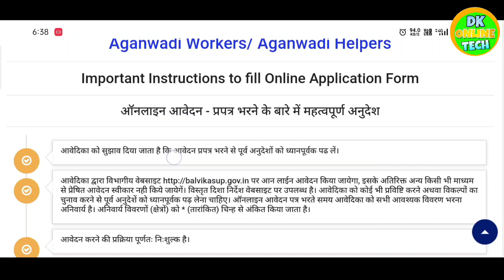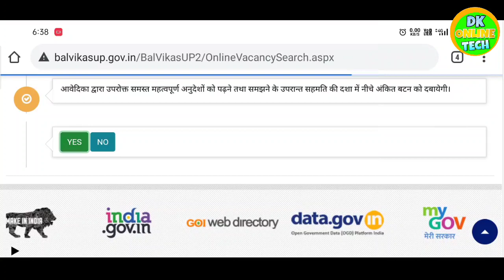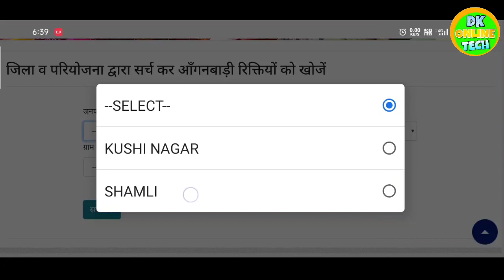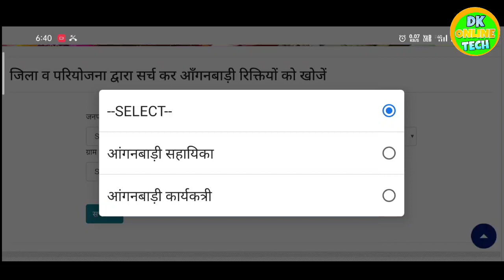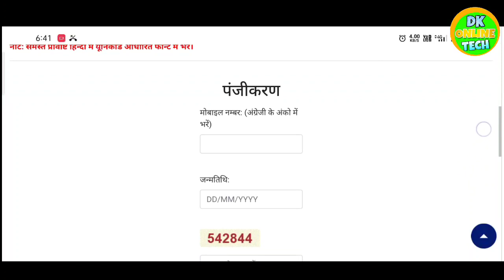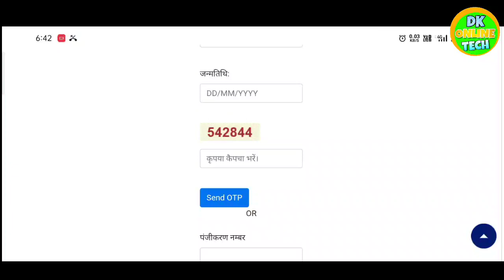यूपी आंगनबाड़ी भर्ती 2021! samli jile ki aanganbadi form online apply kaise kren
tag...
शामली जिले में आंगनबाड़ी भर्ती फॉर्म कैसे भरे
शामली जिले का आंगनबाड़ी फॉर्म कैसे भरे
शामली जिले में आंगनबाड़ी का फॉर्म कैसे भरें
शामली जिले के आंगनबाड़ी भर्ती फॉर्म में ऑनलाइन आवेदन कैसे करें
Shamli aaganbadi Bharti 2021
up aaganbadi Bharti 2021
Shamli UP aaganbadi Bharti 2021
how to apply online up aganbadi Bharti Shamli
how to apply Shamli aaganbadi Bharti
Shamli jile mein anganbadi Bharti ki last date kya
Shamli jile ka aaganbadi Bharti ka form kaise bhare
up aaganbadi Bharti
samli anganbadi vacancy 2021
samili anganbadi bharti online registration
samli me aanganbadi ka form kaise apply karen